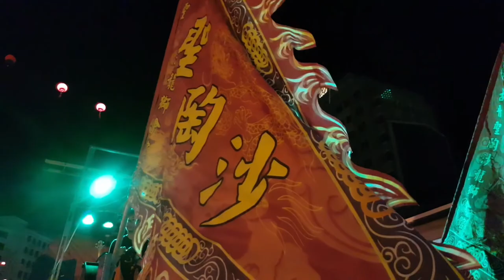【福德正神 大伯公圣诞千秋圣驾巡游】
古晋圣陶沙龙狮会馆
三年一度的古晋.寿山亭【福德正神 大伯公圣诞千秋圣驾巡游】，将于2018年3月18日（农历戊戌年二月初二）

赞助商
YB罗克强
水仙堂茶室
旺来海鲜
保德宫（拿督公公庙）
七哩德盛兴
F.T.B Transportation
F.T Renovation Works
李伟禄先生
温万春运输有限公司
THE PRIME BAND & MUSICIAN MANAGEMENT

B.K.S ENTERTAINMENT